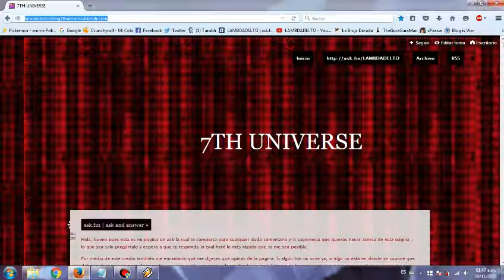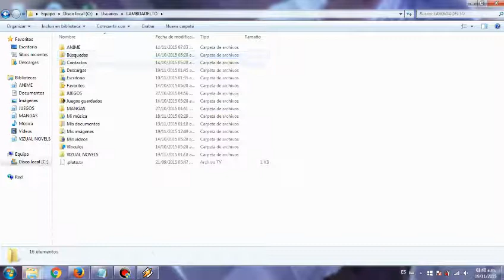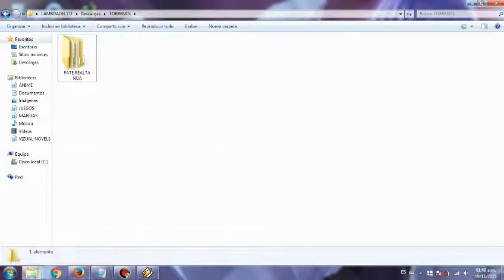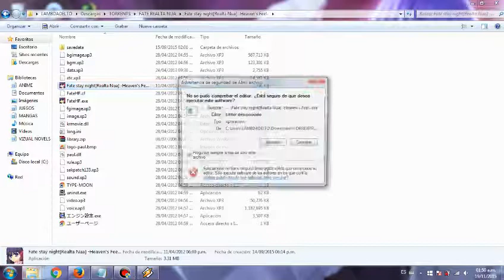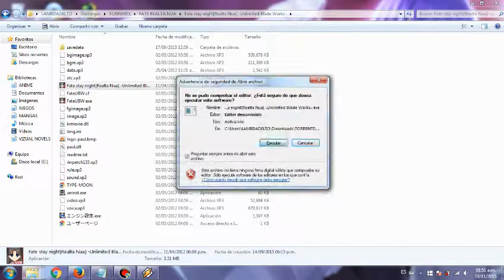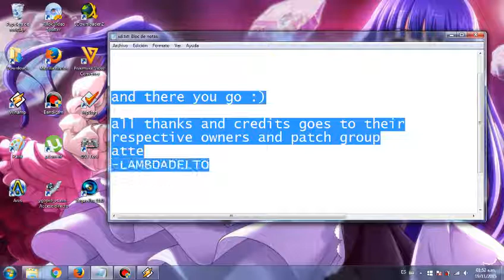FATE REALTA NUA VN TUTORIAL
FATE REALTA NUA VN VIDEO TUTORIAL

Also and this is important:
If the novel crash or or something after the prologue while you are at the opening movie, download and install this:
And it should be fixed